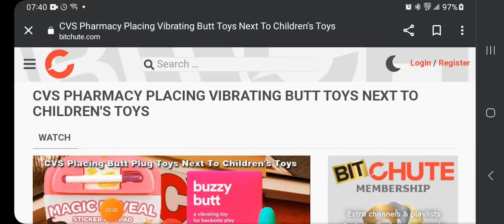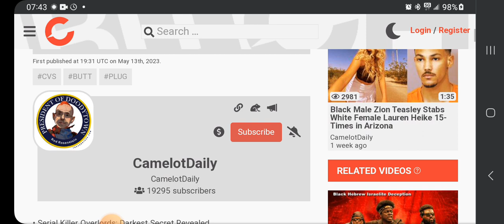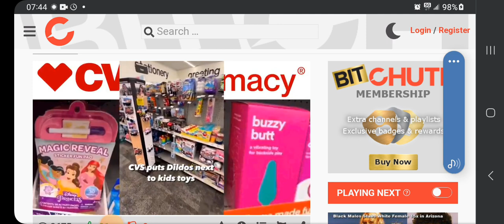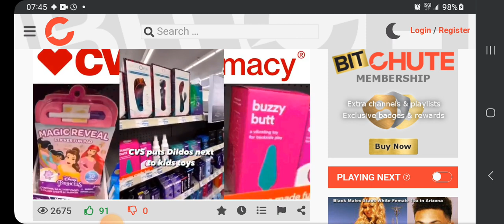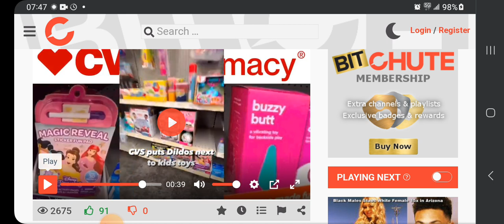CVS Goes Full Creepo Company By Marketing Sex Toys Next To Children's Toys! DISGUSTING!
Howdy All! CVS has shown their truest colors by marketing adult sex Toys in the same section as children's toys but not just in the same aisle no, literally right next to each other. this is disgusting and it has to stop. Have a great day and a great rest of the week!